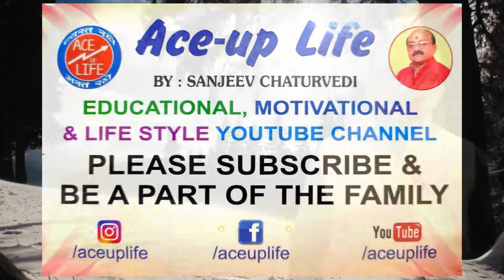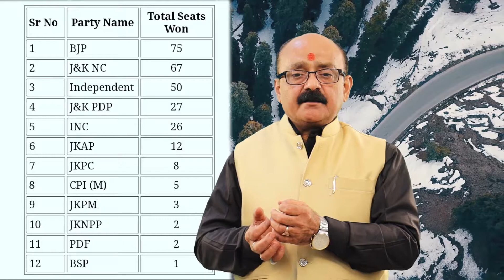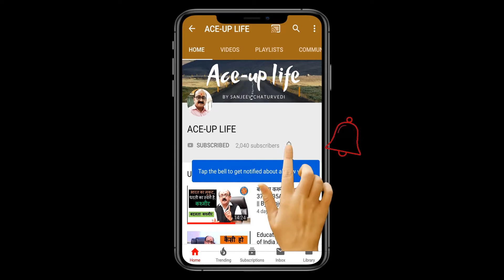कश्मीर : संदेश DDC चुनाव का ।। By Sanjeev Chaturvedi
On 7th August 2019, President Ram Nath Kovind declared abrogation of Article 370 of the Indian constitution after the resolution to revoke the article was passed by both the houses of the parliament (Rajya Sabha & Lok Sabha).
The first-ever third-tier District Development Council (DDC) election were held.
The poll is the first electoral process after Jammu & Kashmir’s 73-year-old autonomous status came to an end last year.
The poll may be for local developmental issues but national as well as international observers are keeping a close eye.